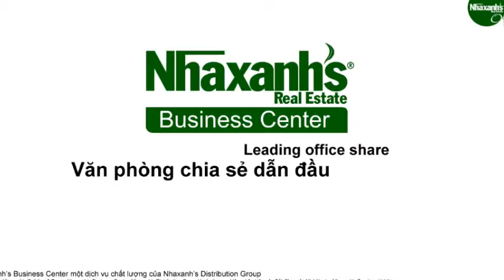Cho thuê văn phòng tại khu vực đường Nguyễn Xuân Ôn, Q.Bình Thạnh, Tp.HCM